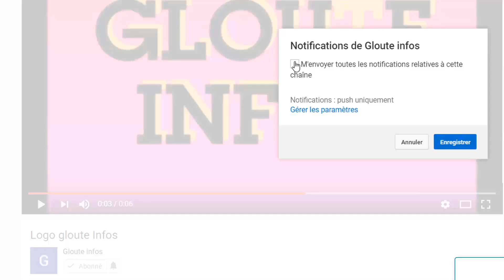Tension au RHDP!Ouattara reçoit une tres mauvaise Nouvelle/Assimi Goïta menacé par la justice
Tension au RHDP!Ouattara reçoit une tres mauvaise Nouvelle/Assimi Goïta menacé par la justice après la France